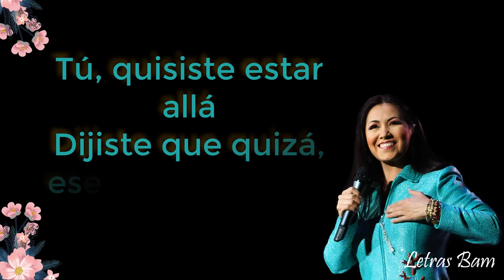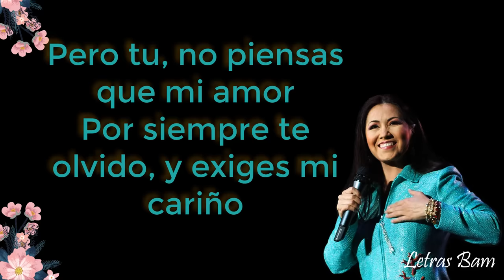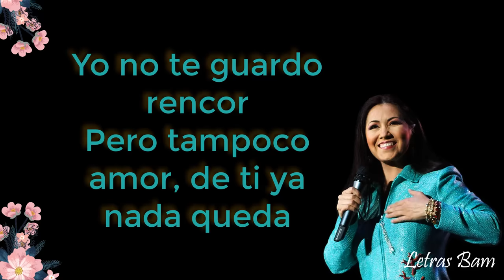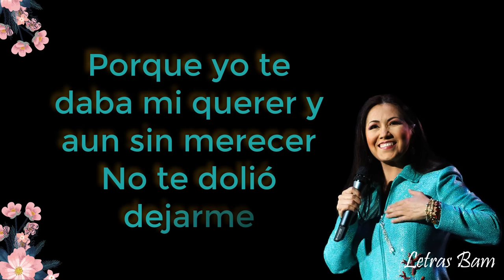Es demasiado tarde (letra) - Ana Gabriel